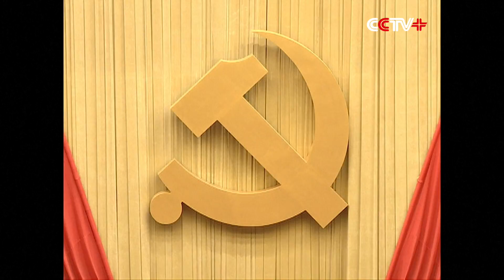Wrap-up: 19th CPC National Congress Opens, Xi Delivers Report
At the opening of the 19th National Congress of the Communist Party of China (CPC) in Beijing on Wednesday, Xi Jinping called on all CPC members to "secure a decisive victory in building a moderately prosperous society in all respects."